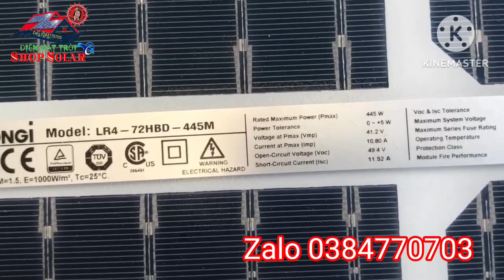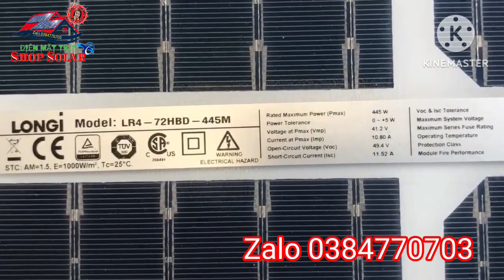🇻🇳 Báo giá 👉 Tấm pin năng lượng mặt trời 445w, thương hiệu Longi - Shop Solar